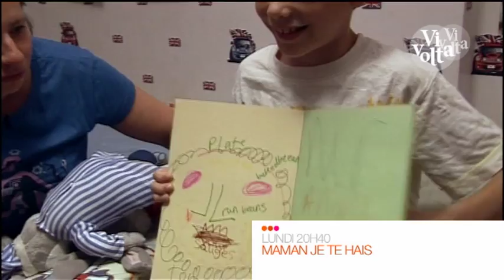Maman je te hais